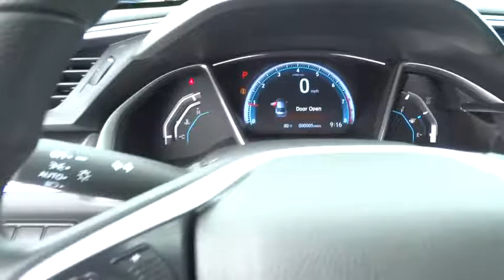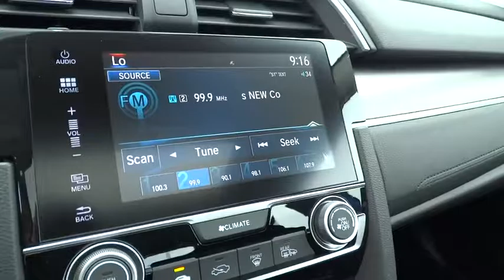2016 Honda Civic Sedan Homestead, Miami, Kendall, Hialeah, South Dade, FL 55391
2016 Honda Civic Sedan
2016 Honda Civic Sedan EX - Stock#: 55391 - VIN#: 19XFC2F79GE077324

Largo Honda
554 NE 1st Ave

One of the best things about this Sedan is something you can't see, but you'll be thankful for it every time you pull up to the pump. Just Arrived. Look!! Look!! Look!! You've been longing for that one-time deal, and I think I've hit the nail on the head with this impeccable Vehicle.. Safety equipment includes: ABS, Traction control, Curtain airbags, Passenger Airbag, Daytime running lights...Other features include: Bluetooth, Power locks, Power windows, Sunroof, CVT Transmission... Largo Honda Home Delivery for Less!